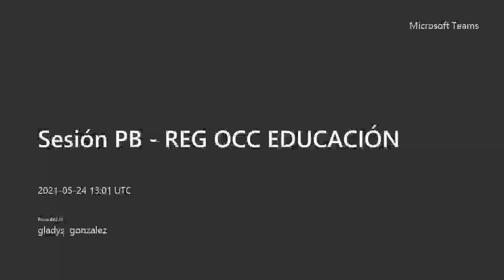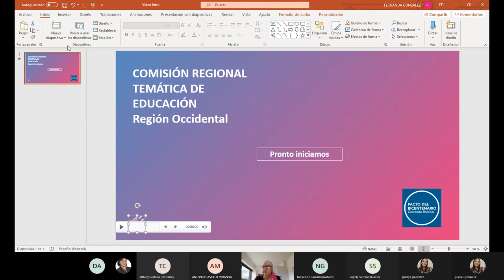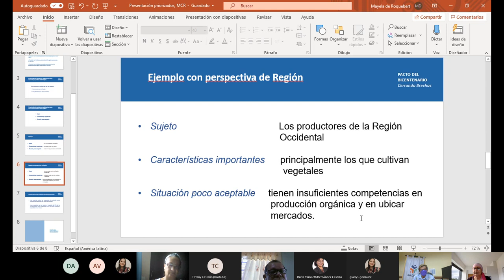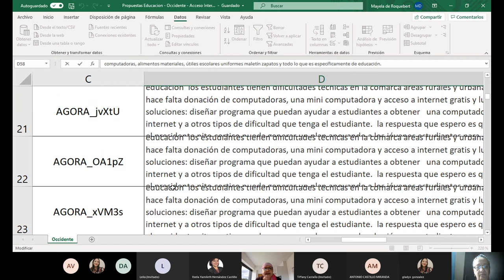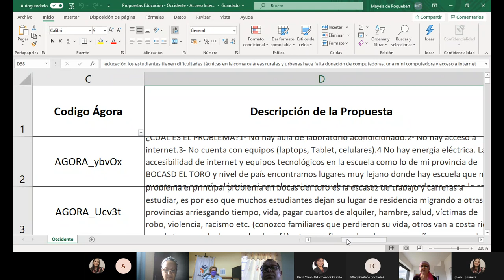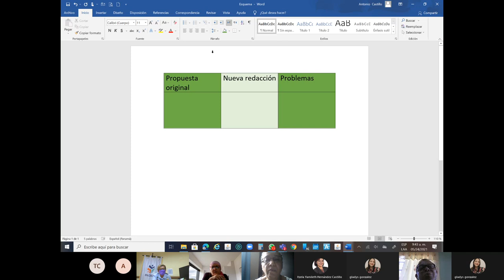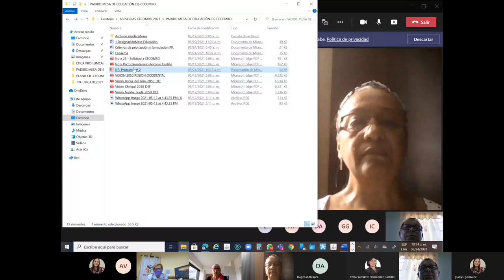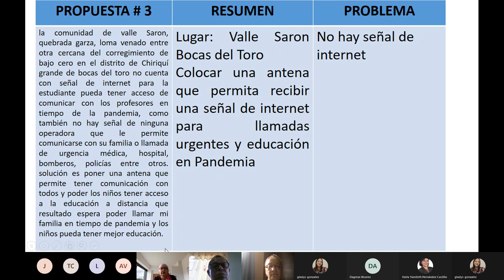Sesión PB REG OCC EDUCACIÓN 20210524 130144 I PARTE